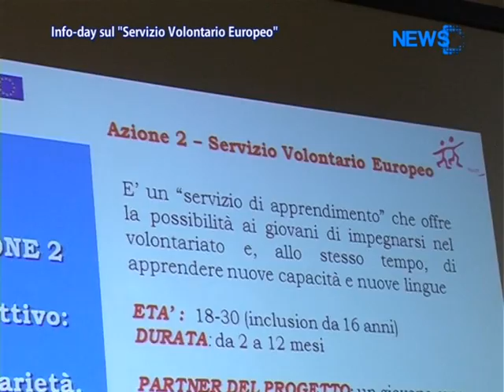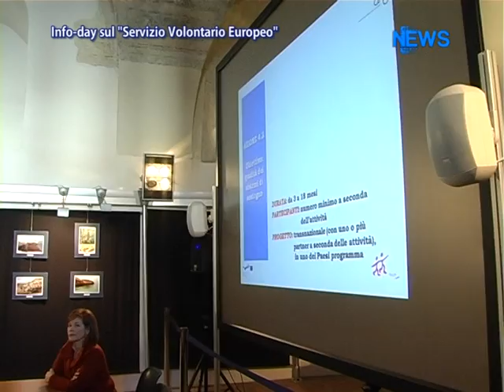Info-day 'Servizio Volontario Europero'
Servizio tg del 27 Gennaio 2012